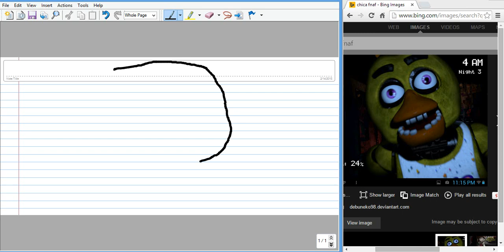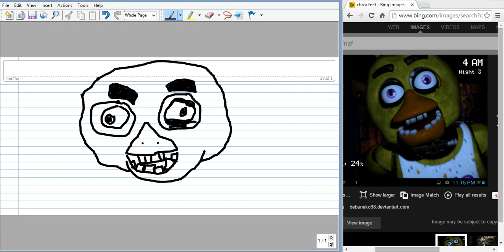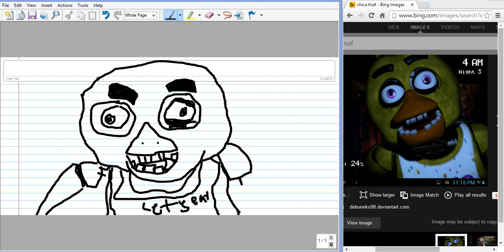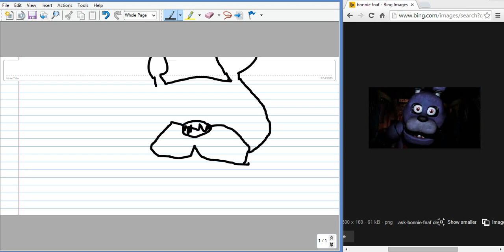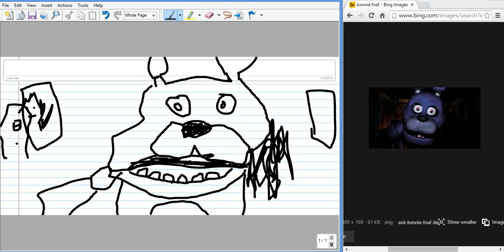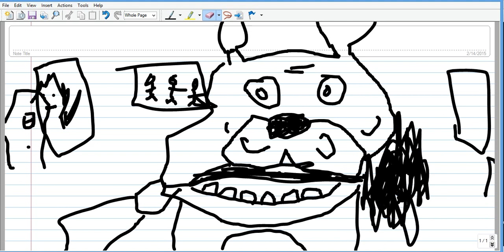DRAWING WITH FAST//BONNIE HAS MANLY NIPPLES! Episode 2 part 2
HEY GUYS THIS IS PART 2 OF DRAWING TIME WITH FAST! This is part 2 of drawing fnaf characters!!